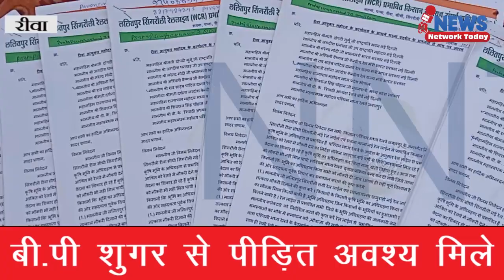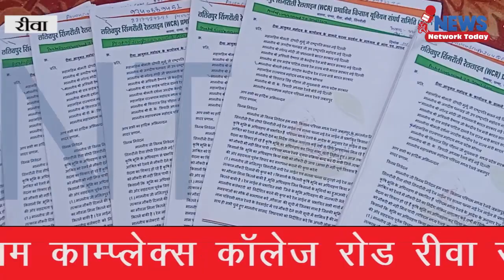रेलवे ने जमीन ले ली नौकरी नहीं दी शीघ्र नौकरी नहीं तो शांतिपूर्ण आंदोलन उग्र आंदोलन में बदल जाएगा